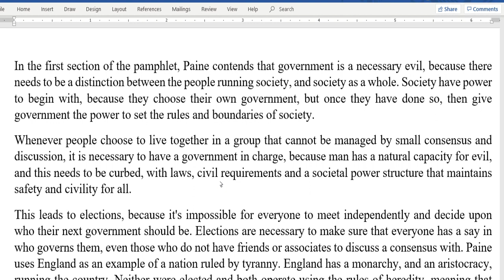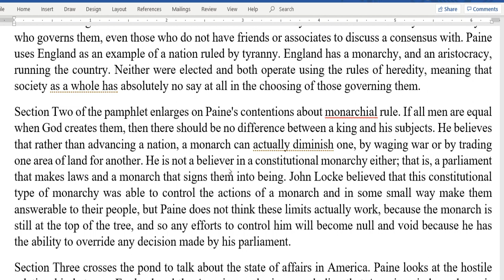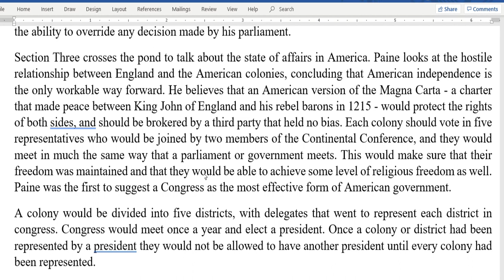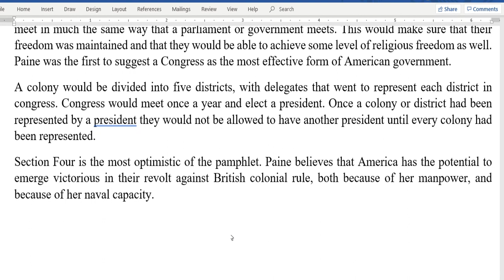Summary of Common Sense by Thomas Paine in Hindi